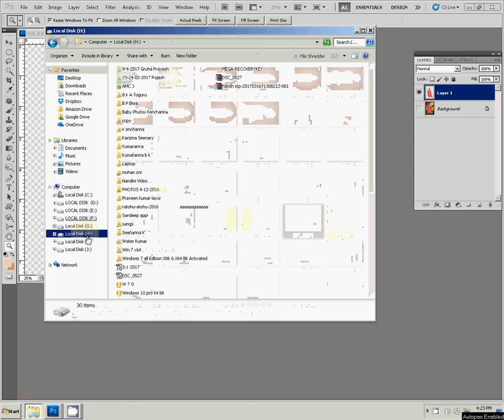How To Design Wedding Album Inner Page IN